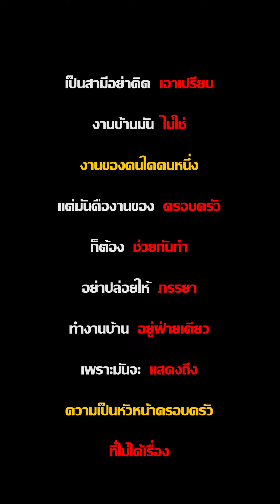ได้แต่พูด แต่ไม่เคยทำ